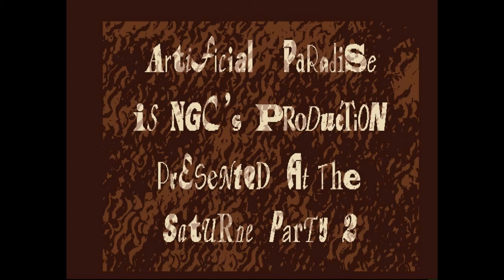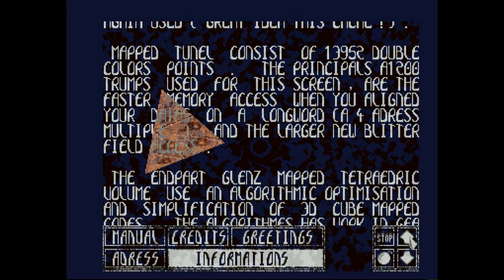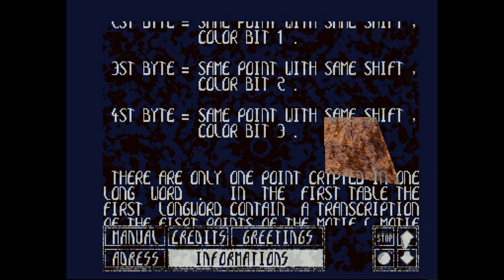Amiga 1200 - Artificial Paradise by New Generation Crew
Artificial Paradise by New Generation Crew 1994